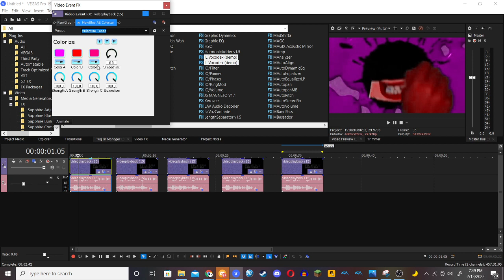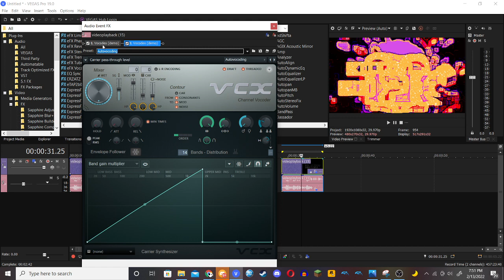How to make 5 new Valentine Themed Audio Effects